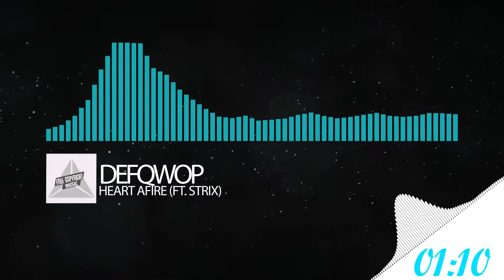【 FreeCopyrightMusic 】Defqwop - Heart Afire (Ft. Strix)